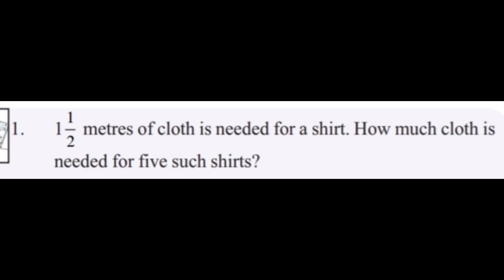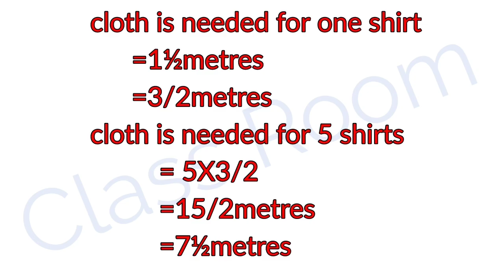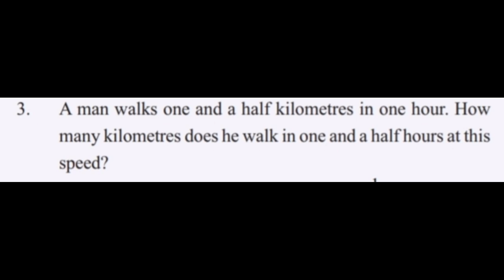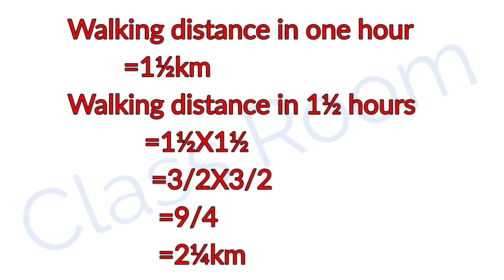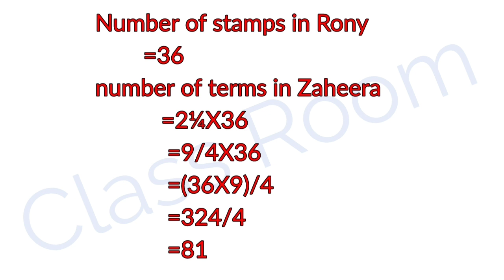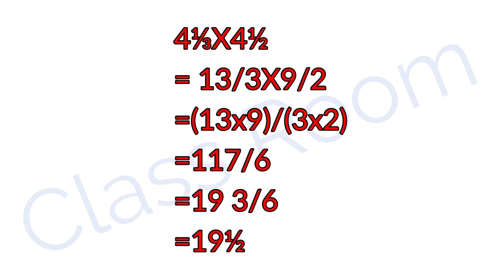Standard 6 Mathematics unit 3 Fractions Activity Solving Page No 43